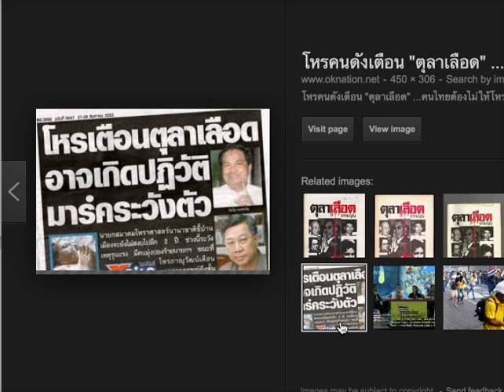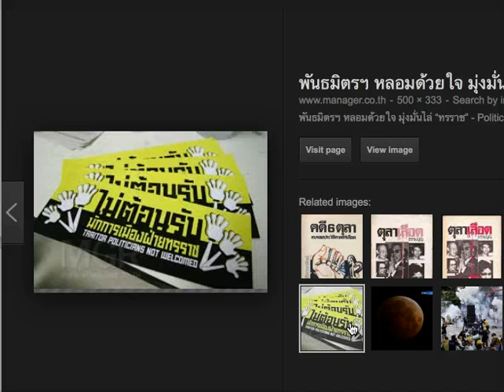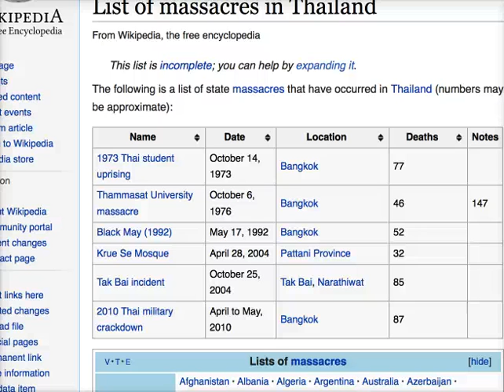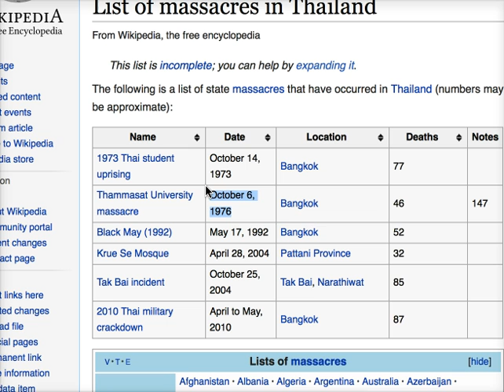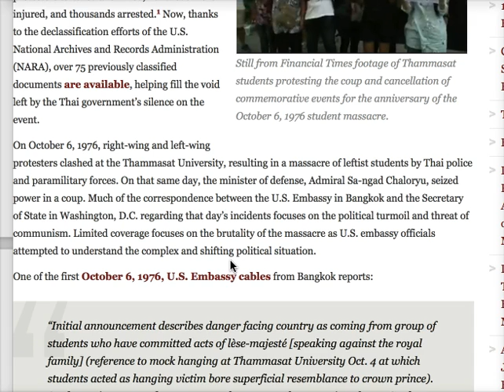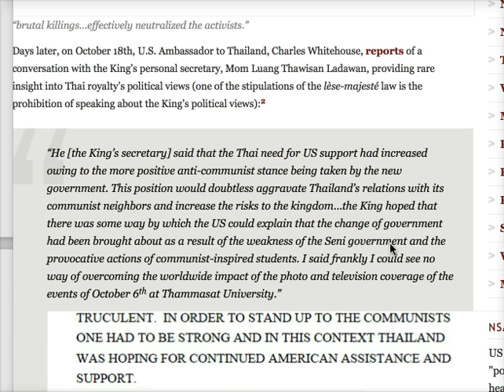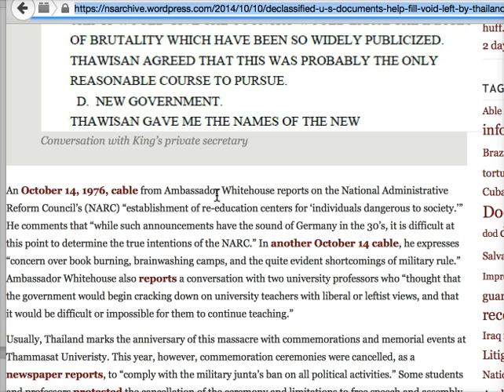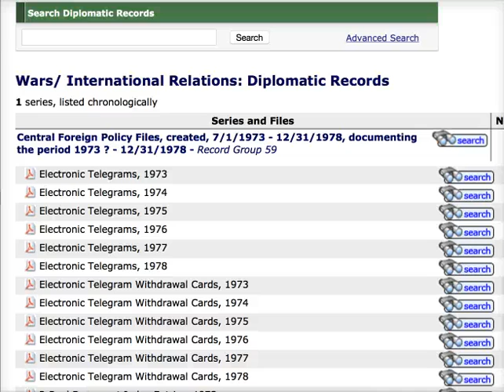ดร.เพียงดิน ชวนคิดชวนลุย 2015-10-05 ตอน "ใบสั่งฆ่า?? ใต้ระบอบภูมิพล หลักฐานที่ถูก declassified!!"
รายละเอียดงานประชุมประจำปี  11 ตุลาคม  2558
THAI ALLIANCE FOR HUMAN RIGHTS
ANNUAL CONVENTION (2015)
SUNDAY, OCTOBER 11, 2015

มหาวิทยาลัยประชาชน นปช.ยูเอสเอ และเครือข่าย สนับสนุนการเผยแพร่ เพื่อให้ความรู้และตีแผ่ความจริง

ขอให้พี่น้องเชื่อมั่นในพลังของมดแดงล้มช้าง... แต่อย่าผลีผลามแสดงตัวให้เขาใช้ความรุนแรงจัดการกับพี่น้อง อย่าทำอย่างย่ามใจ อย่าทำเพื่อสะใจ อย่าหวังผลประโยชน์ และอย่าคิดเด่นดังหรืออิจฉาริษยากัน ภารกิจอันศักดิ์สิทธิ์ หรือ noble mission ในการกู้ชาติ แล้วสร้างชาติใหม่ให้ลูกหลานนี้ เป็นสิ่งที่เราควรภูมิใจร่วมกันอย่างยิ่ง

หากท่านคิดดี หวังดี และมั่นใจในความดีของท่าน ขอให้ปาวารณาตัว ร่วมเป็นมดแดงล้มช้าง ได้ที่
เพื่อร่วมเป็นฐานของการปฏิวัติในอนาคตอันใกล้นี้ และเริ่มต้นทำงานในฐานะมดแดงล้มช้างทันที (ข้อมูลทุกอย่าง เป็นความลับสุดยอด ดร.เพียงดิน รักไทย จะดูแลเองแต่ผู้เดียว และอย่าได้ติดตามลิ้งค์อื่นใด นอกจากลิ้งค์นี้จากเฟสบุ๊คของดร.เพียงดิน และลิ้งค์ที่อยู่ใต้ยูทูปวิดีโอของ มหาวิทยาลัยประชาชน Official เท่านั้น)